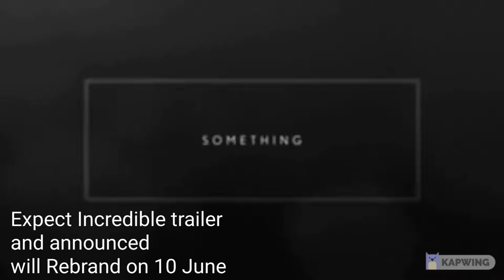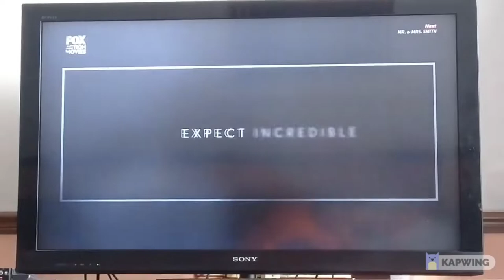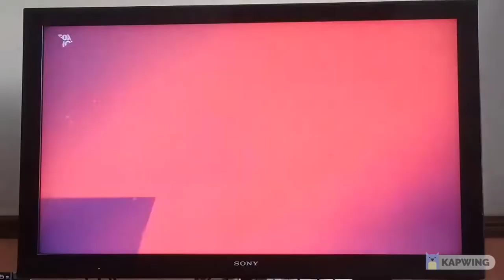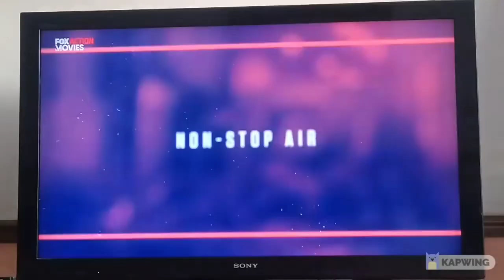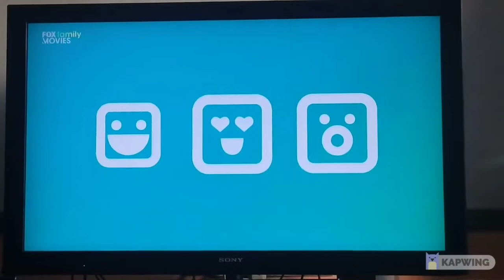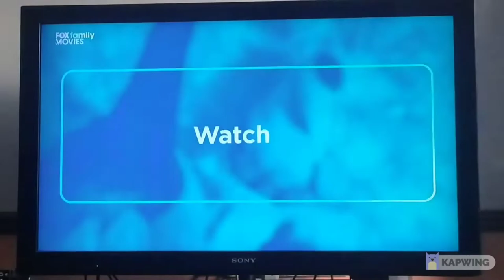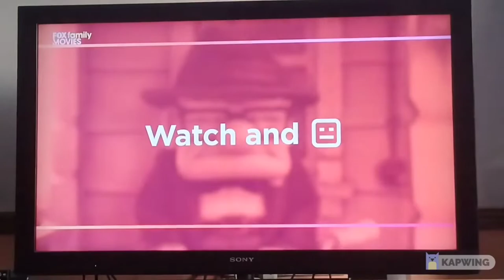FOX Movies network rebranding after 6 year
Happy Anniversary of FOX Movies rebranding on 6 years ago.

R.I.P FOX Movies network

©FOX Movies network (plus:elevator)® 2022